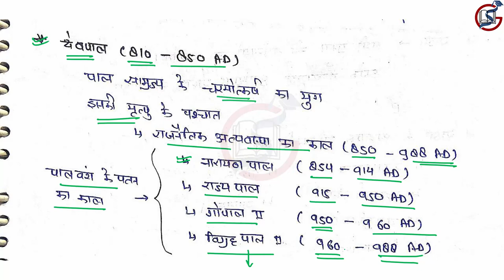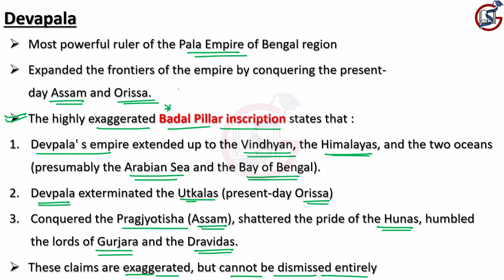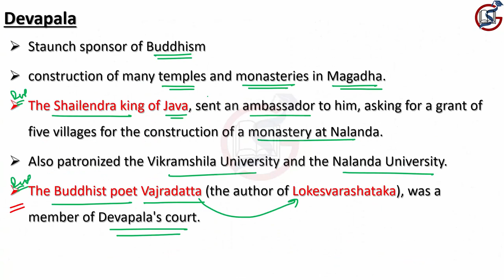Devapala | Pala Empire | History of Medieval India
Lecture #04 : Devapala (देवपाल) | Pala Empire (पाल साम्राज्य) | History of Medieval India
Course name : Gurjara-Pratihara, Rashtrakuta and Pala Dynasty (गुर्जर-प्रतिहार, राष्ट्रकूट और पाल वंश)

Description : In this course, we will be dealing with a very important segment of the medieval History of India. Many powerful Empires arose in north India and the Deccan between 750-1000 AD. The Palas, the Pratiharas and Rashtrakutas were the most prominent. We are going to study these three Empires in comprehensive way. Must watch this very important course. It will boost your knowledge definitely.

इस पाठ्यक्रम में, हम भारत के मध्यकालीन इतिहास के एक बहुत ही महत्वपूर्ण खंड का अध्ययन करेंगे। 750-1000 ई. के बीच उत्तर भारत और दक्कन में कई शक्तिशाली साम्राज्य पैदा हुए। पाल, प्रतिहार और राष्ट्रकूट साम्राज्य उनमें से सबसे प्रमुख थे। हम इन तीन साम्राज्यों का व्यापक रूप से अध्ययन करने जा रहे हैं। यह बहुत महत्वपूर्ण पाठ्यक्रम है, इसे आप जरूर देखिये | यह निश्चित रूप से आपके ज्ञान को बढ़ावा देगा।